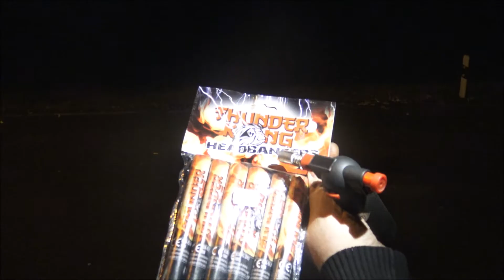Lesli Thunder Kong Headbanger Raketen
Heute gibt's für euch die Lesli Thunder Kong Headbanger Raketen.